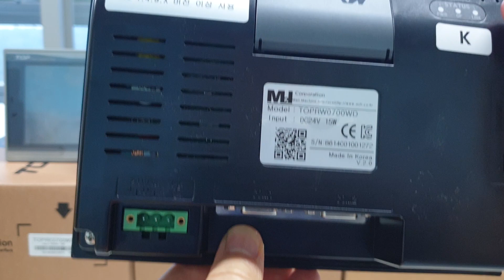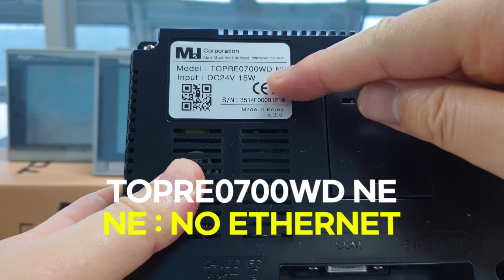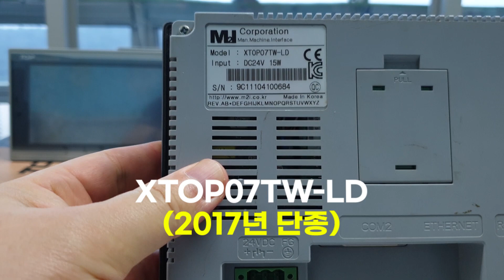엠투아이 터치패널 7인치 단종품(XTOP07, TOPRE07) to 대체품(TOPRW0700WD)리뉴얼 가이드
엠투아이 터치패널 7인치 단종품(XTOP07, TOPRE07) to 대체품(TOPRW0700WD)리뉴얼 가이드 영상입니다

단종 모델(7")
XTOP07TW-UD
XTOP07TW-LD
TOPRE0700WD
TOPRE0700WD NE

 대체 모델(7")
 TOPRW0700WD

스마트FA
스마트HMI
스마트SCADA
스마트팩토리
산업자동화 IOT 시스템

제품 문의, A/S, 리뉴얼(교체) 필요시 연락 부탁드립니다. 감사합니다.

T.032-244-2551
F.032-325-2551